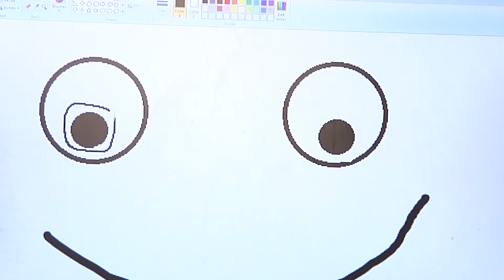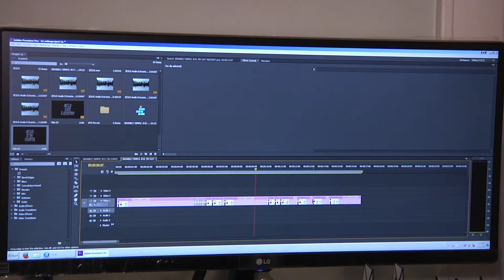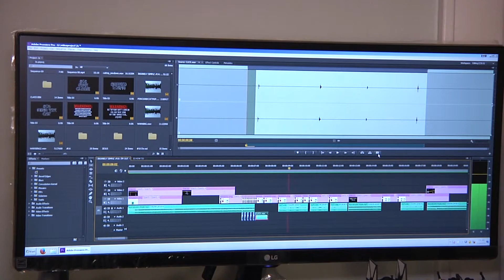INSANELY SIMPLE : HOW TO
Just in case you were wondering...